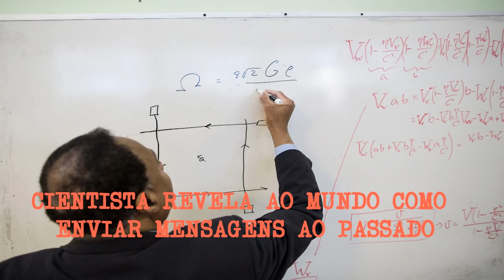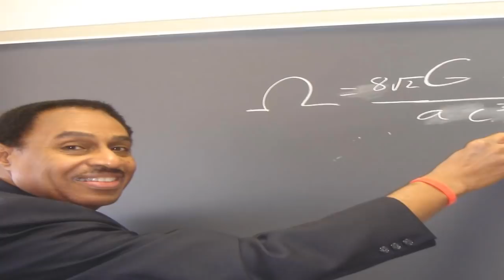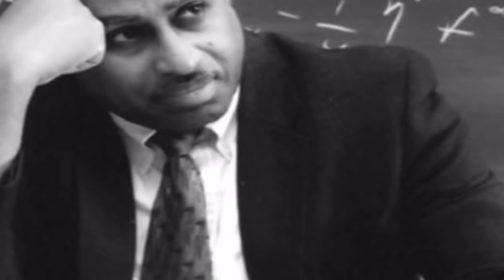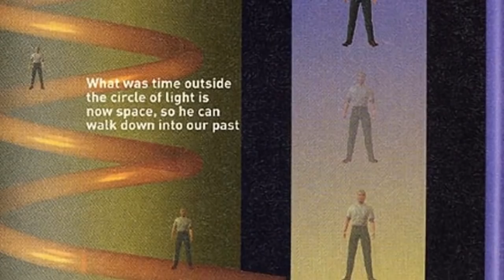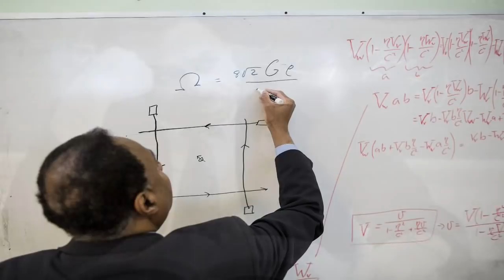Cientista Revela ao Mundo como Enviar Mensagens ao Passado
Um cientista chamado Ron Mallet, mostrou matematicamente que as mensagens podem ser enviadas para o passado, através de uma máquina do tempo. Esta máquina já obteve os primeiros 11 mil dólares de financiamento. O cientista está tão convencido de que ele acredita que antes de 5 anos podemos alcançá-lo.